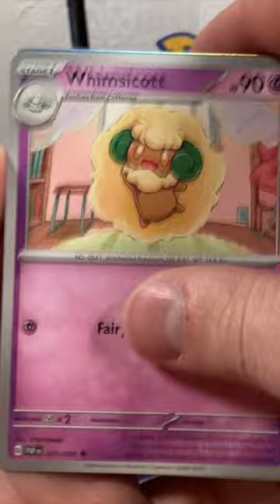Pulled this Tiny Shiny Weavile Card from a Paldean Fates Booster Bundle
In our most recent video we opened up 6 Booster Bundles of Paldean Fates. This is a hit card from that video!